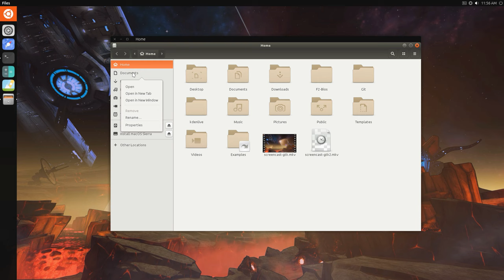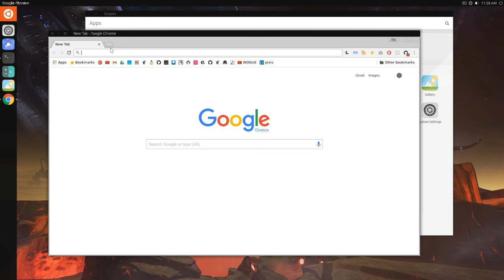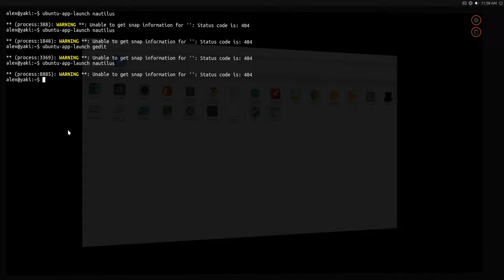GTK 3.20 Apps on Ubuntu 16.10 / Unity 8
Apart the fun, there are patches on GTK for Mir compatibility. So this is what exactly ships Ubuntu as for today!

Nouveau drivers if that matters!